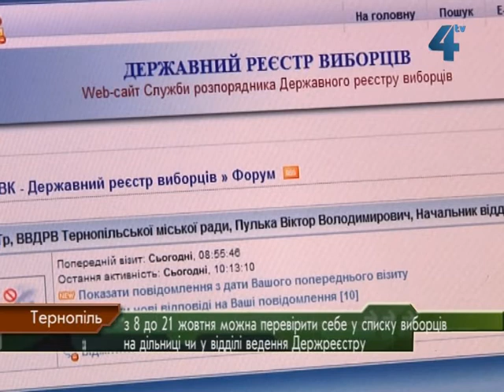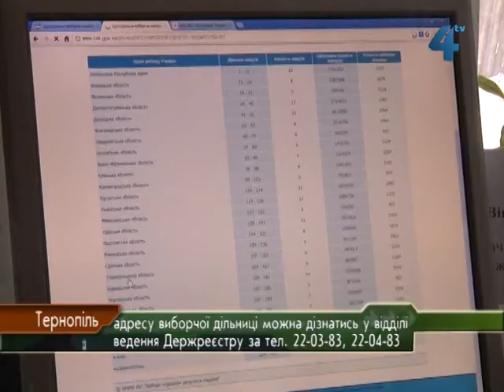З 8 жовтня можна перевірити себе у списку виборців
До дня голосування на виборах до Верховної ради України залишилось 25 днів. А вже з понеділка, 8 жовтня, до 21 жовтня можна перевірити наявність свого прізвища у списку виборців на дільниці чи у відділі ведення Держреєстру. Організатори виборів закликають із цим не зволікати, бо часу мало: з 22 жовтня всі зміни у списках виборців можливі дише через суд. Крім того, межі виборчих дільниць, до прикладу, в Тернополі суттєво змінились, тому і пошук дільниці може зайняти час.